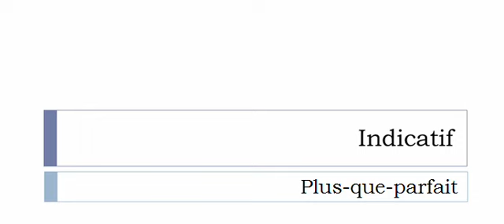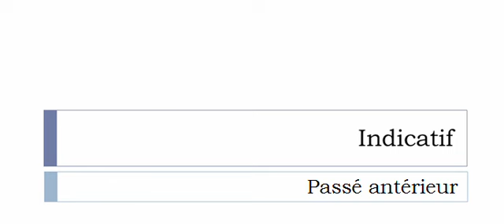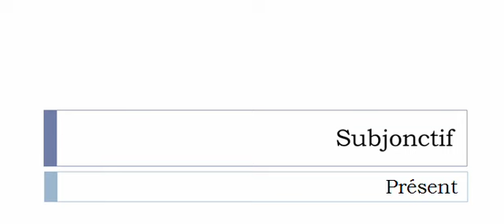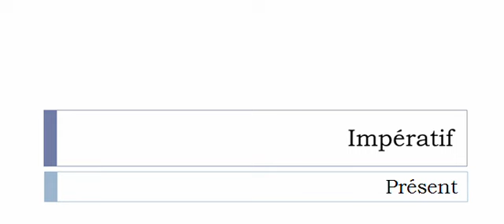フランス語を学ぶ = 共役 = Lisérer